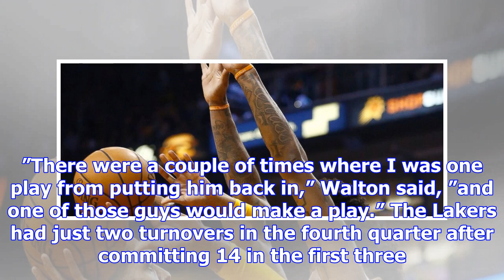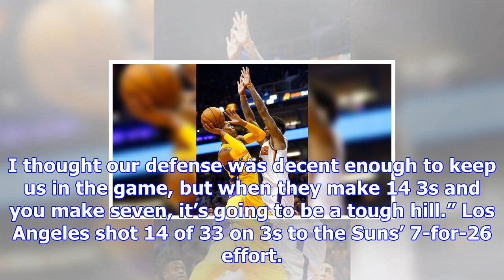Clarkson scores 25, lakers beat suns 100-93 (nov 13, 2017)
PHOENIX (AP) Lonzo Ball could only watch from the bench as the Los Angeles Lakers pulled away late t...